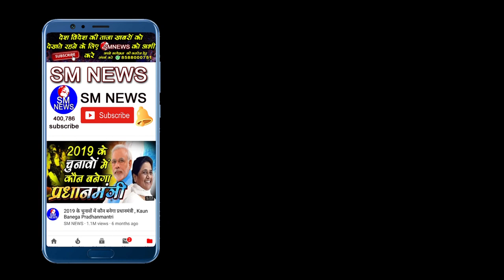जल्दी बनेगा बाबा साहब के सपनों का भारत ,राजवीर सिंह बीएसपी